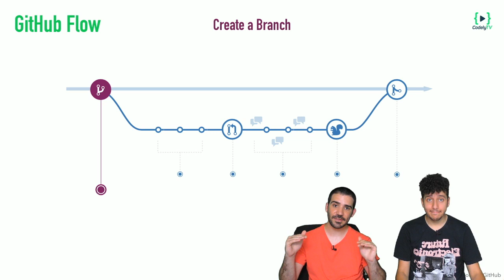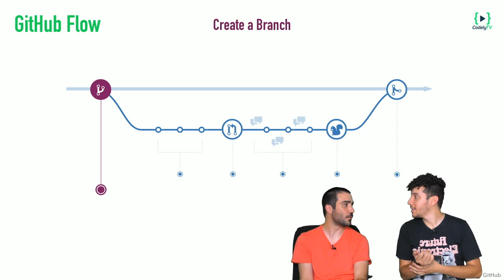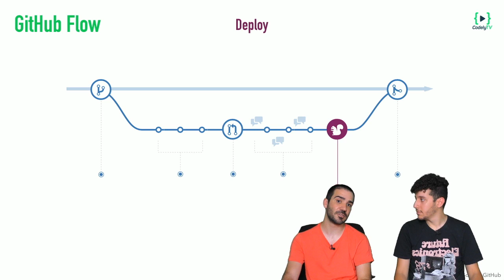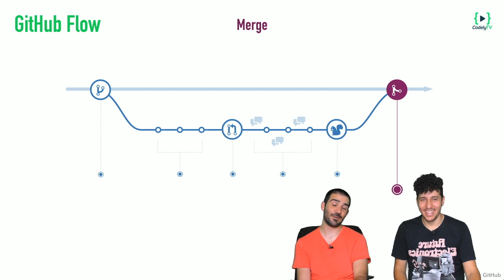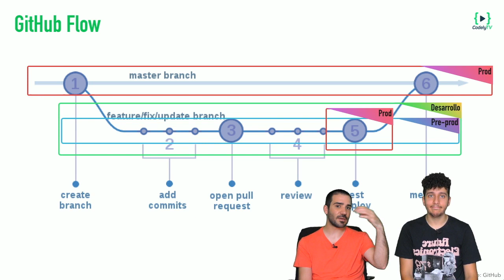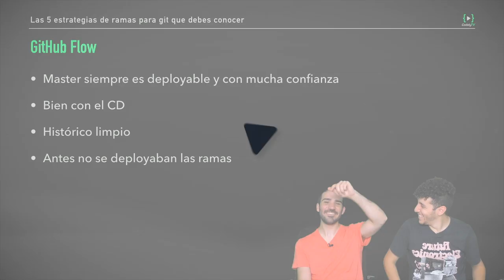GitHub Flow: El secreto está en el deploy 🤯 | Flujos de trabajo con Git 2/7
🔥 ¡Aprovecha la oferta del Black Friday de CodelyTV Pro!
Analizamos uno de los flujos de trabajo para Git más diferente: GitHub Flow
¿Qué particularidades tiene respecto GitFlow? ¿Despliegue de feature branches? 😳🤯

Importante: Cabe destacar que estamos totalmente sesgados por los entornos donde hemos trabajado (letgo, Akamon, Uvinum, etc) y damos una versión totalmente opinionada en base a esto. El contexto marcará si realmente es útil en cada caso y, al igual que con todo, los workflows de Git serán buenos o no según dónde se apliquen 👼